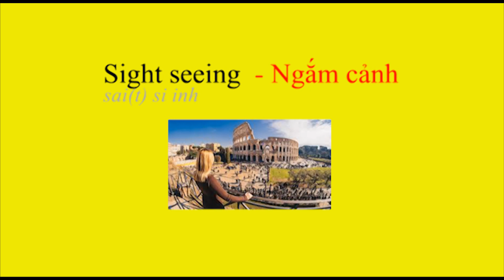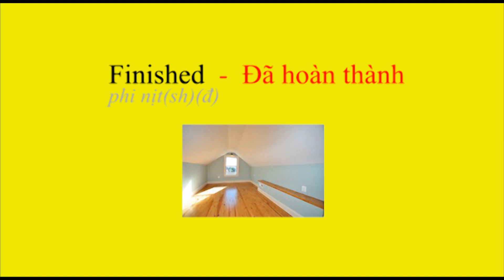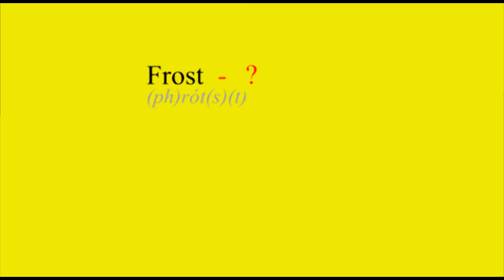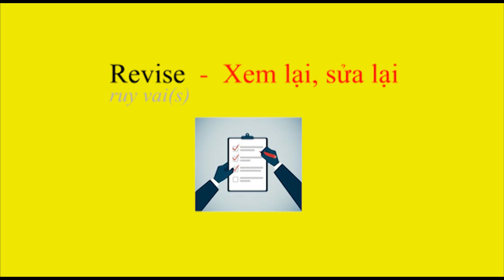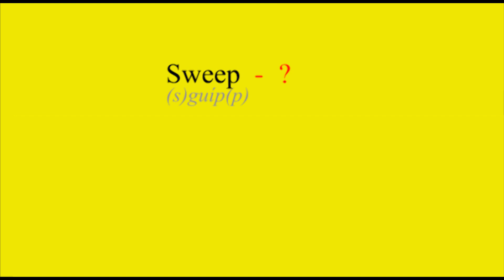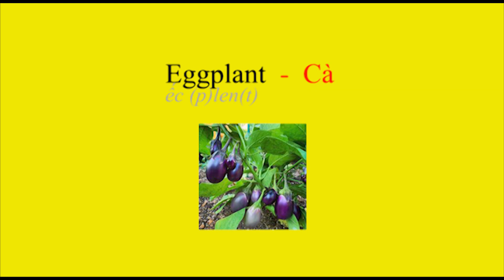Học tiếng Anh: TỪ VỰNG Level 1 Lesson 11 (Trình độ 1 Bài 11)